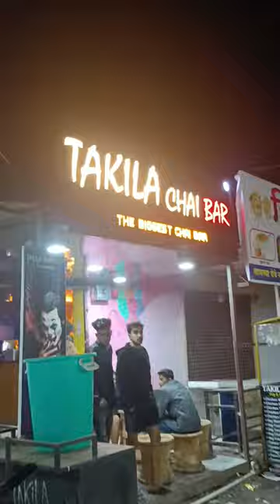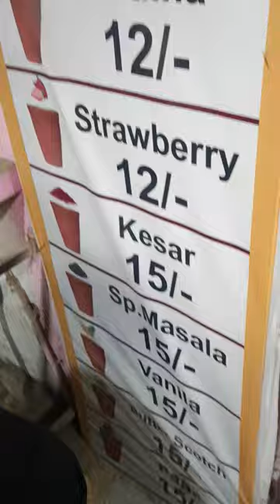Short trip to Pune at one of my favourite students house Aishica.😇❤️